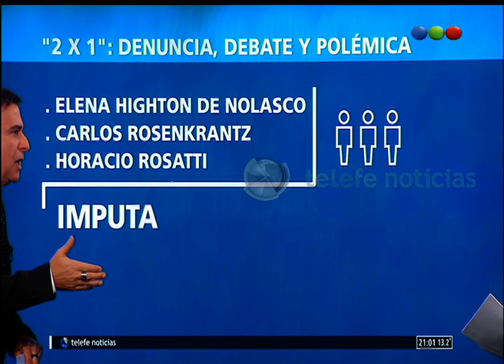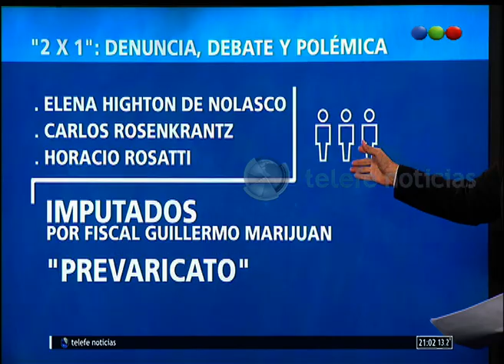“2X1”: debate y polémica - NOTI.20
El fiscal Guillermo Marijuan imputó a los tres ministros de la Corte que fallaron a favor de la aplicación del 2X1 a represores. En este video, el análisis de Reynaldo Sietecase.